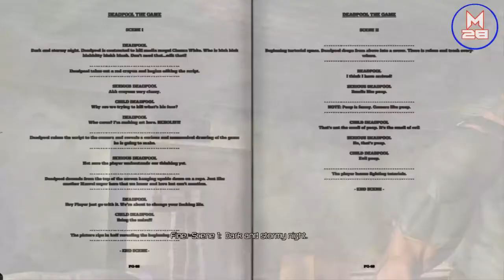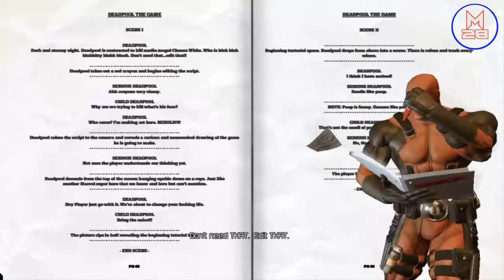Test de DeadPool | CrackAndTest [32:38]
Ouvre moi !

Hello ! What's Up tout le monde aujourd'hui on se retrouve pour le test du jeu DeadPool, que je vais envoyer en version 15 minutes à la nouvelle chaîne communautaire de CrackAndPlay : CrackAndTest ! Il n'accepte que des vidéos test des jeux qu'il crack, et ce jeu, c'est moi qui lui ai demandé :D